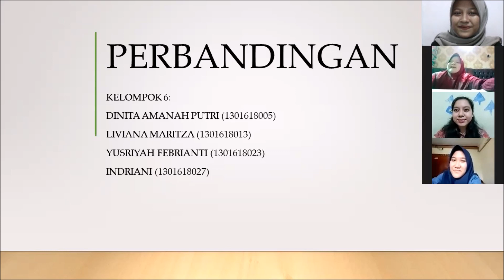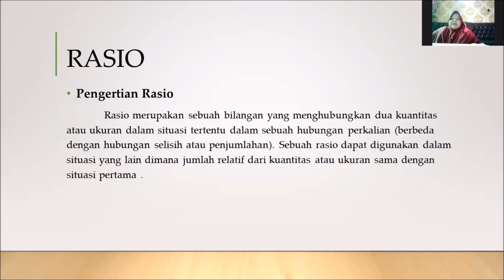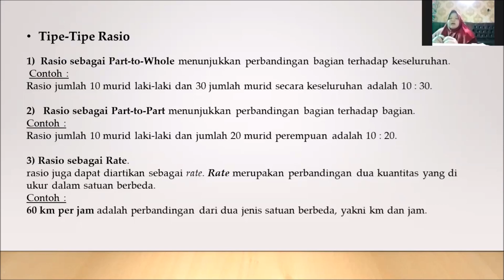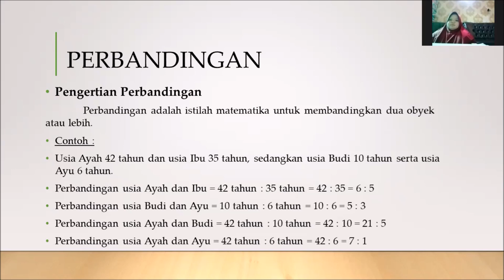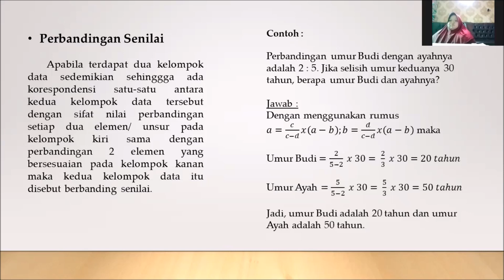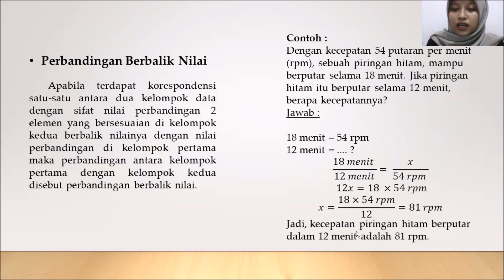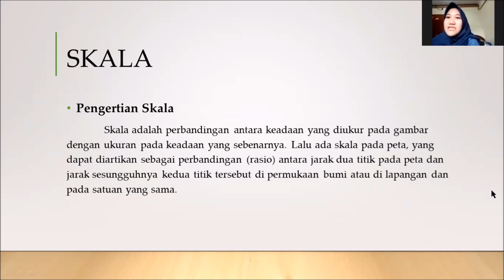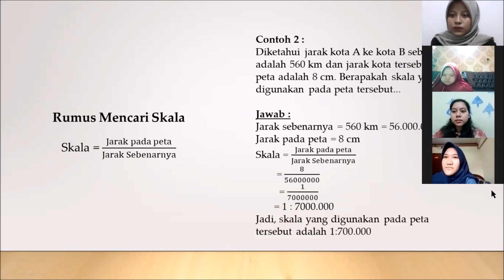Perbandingan Matematika SMP - Kelompok 6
Dibuat oleh :
- Dinita Amanah Putri
- Liviana Maritza
- Yusriyah Febrianti
- Indriani
Pendidikan Matematika UNJ